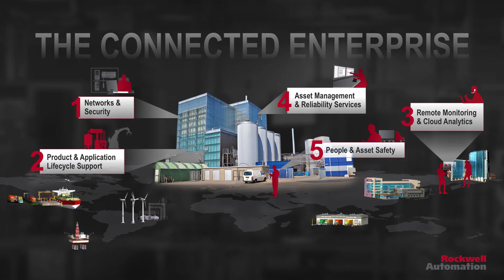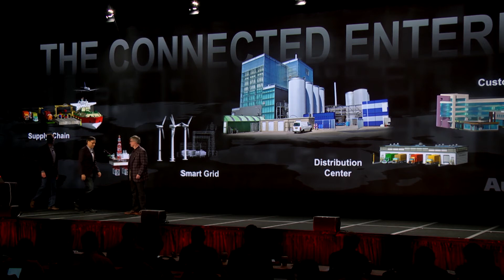Connected Enterprises: People Driven, Technology Enabled - Blake Moret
Smart manufacturing assets are critical to any IIoT strategy.  The "things" in the IIoT already make up assets within your plant.  Blake Moret, Rockwell Automation, discusses more on this topic.